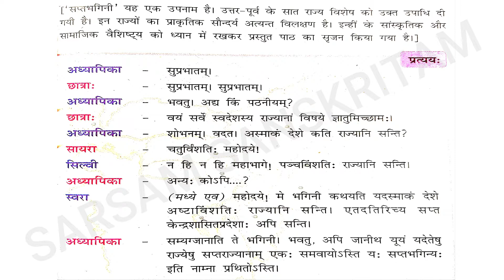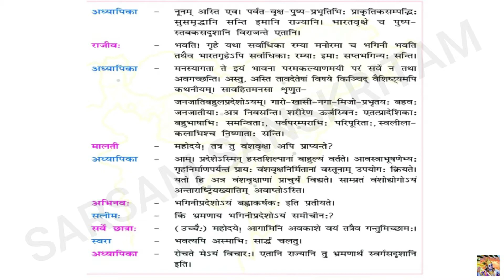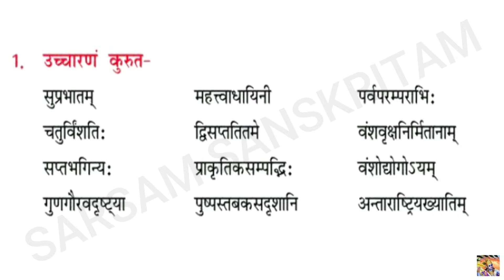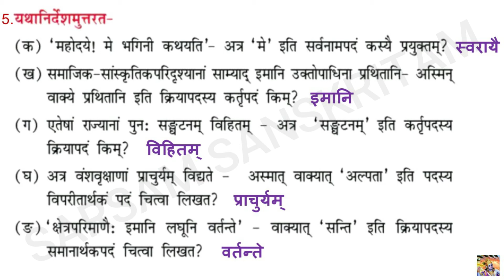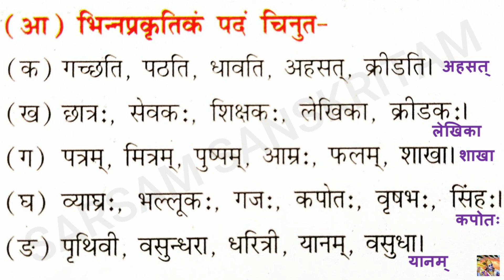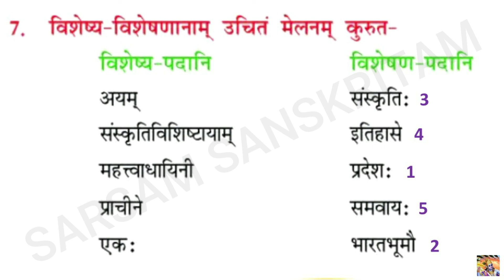8th Class Ruchira Part 3 Chapter 09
8th Class
Ruchira Part 03
Chapter 09

Sarsam Sanskritam